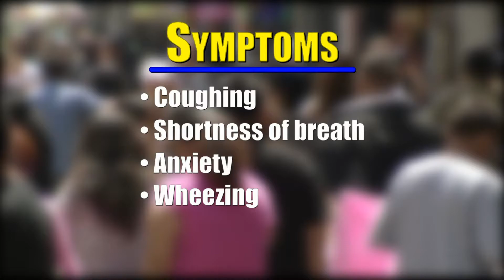ASTHMA VS COPD: WHAT’S THE DIFFERENCE?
Coughing, shortness of breath, anxiety and wheezing could signal symptoms of COPD and asthma. Find out how to tell which one you may have